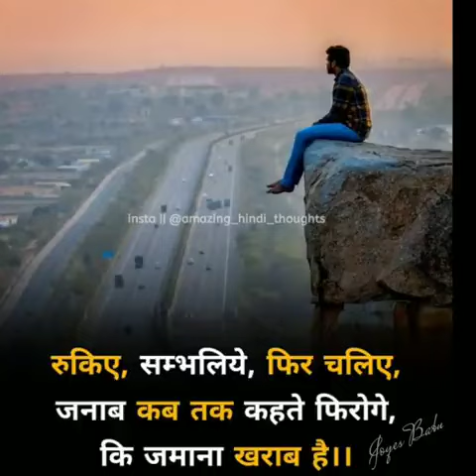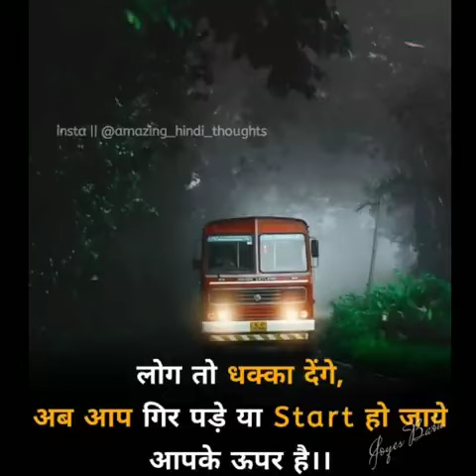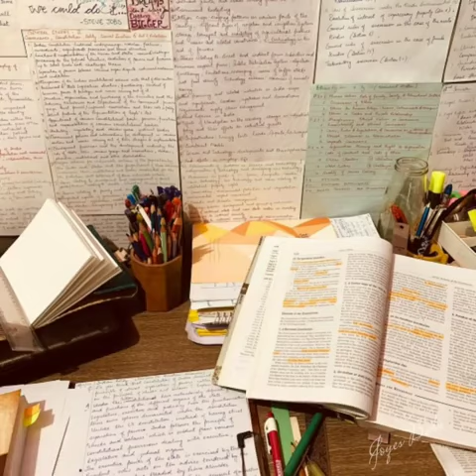Motivational status video